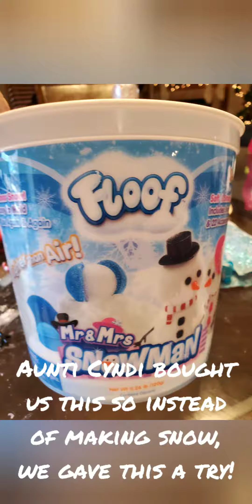Snow Day!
There may not be snow outside but it didn't keep us from playing with it inside!